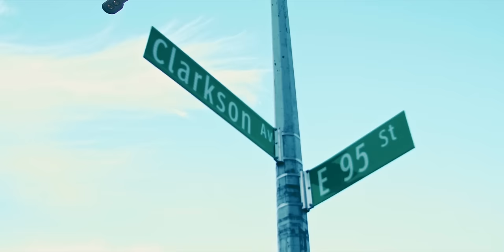Rowdy Rebel - Woo Nina (Official Music Video)